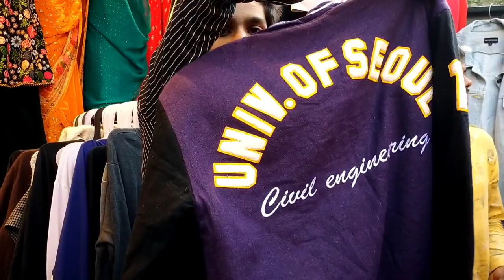Sarojini Nagar Market Part -3🔥| Boys Latest Winter Collection 2022 ₹250 से शुरू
Sarojini Nagar Market Varsity Jackets